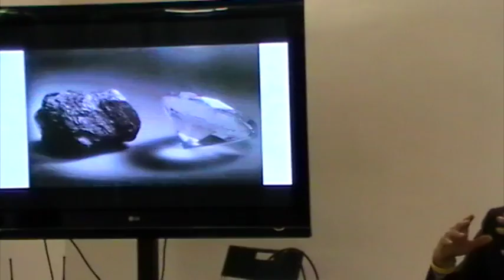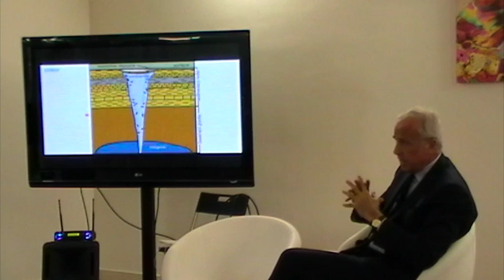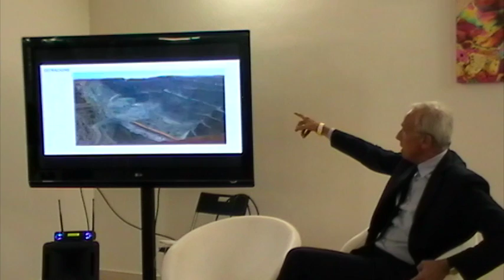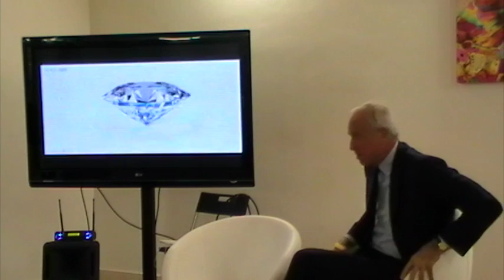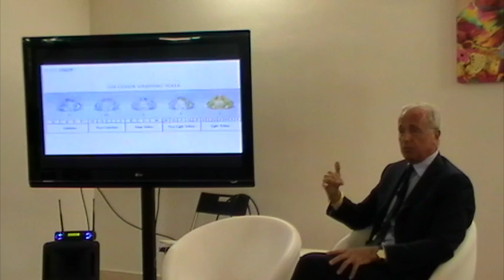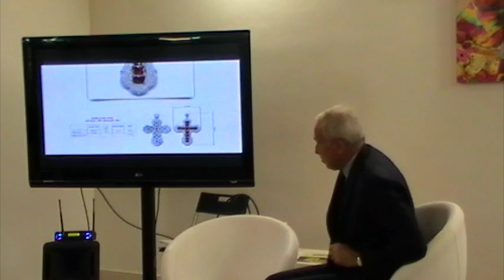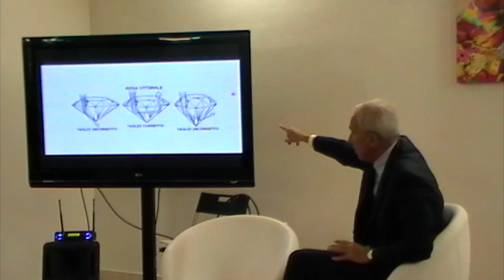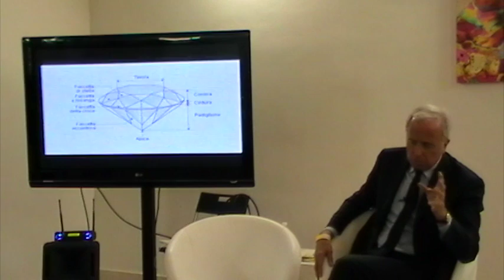I diamanti. Mostra Cristalli ai Raggi X, Modena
This video is about diamanti